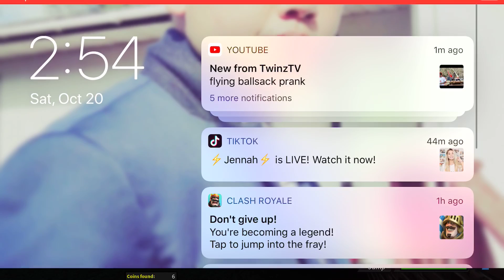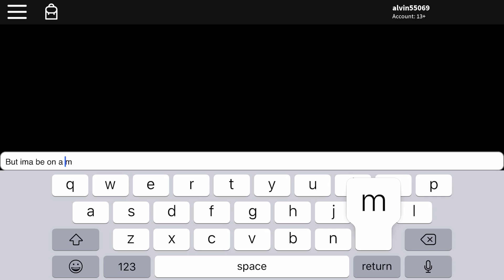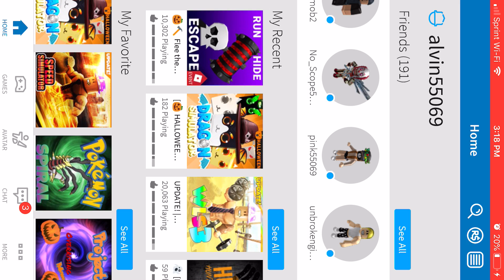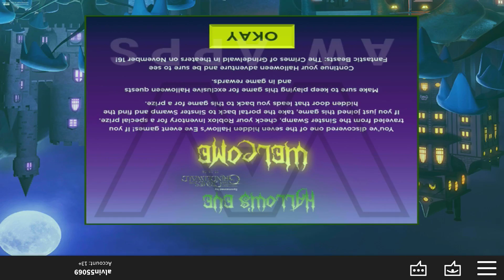Hunted and hunt plus Flee The Facility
Just to post if I’m still alive or not